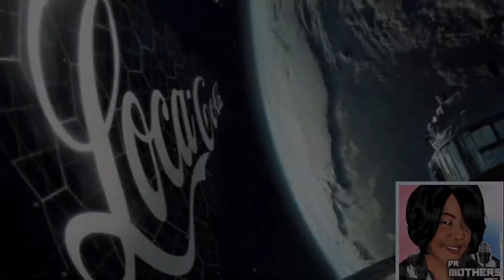NASA: Wants To Test Commercial Products In Space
NASA: Wants To Test Commercial Products In Space ... this is to help support their work in space. If you gave a product for NASA to test contact them. The NASA Authorization Act of 2019 has bipartisan support.